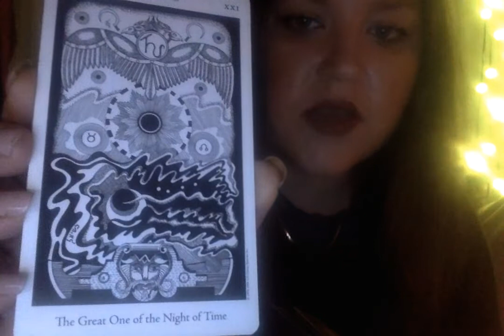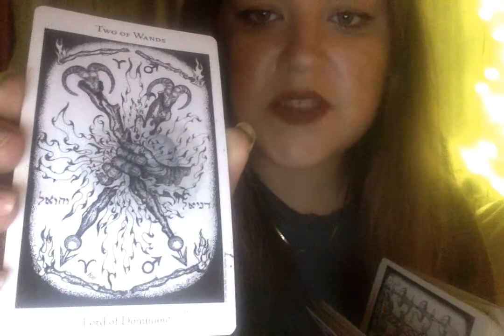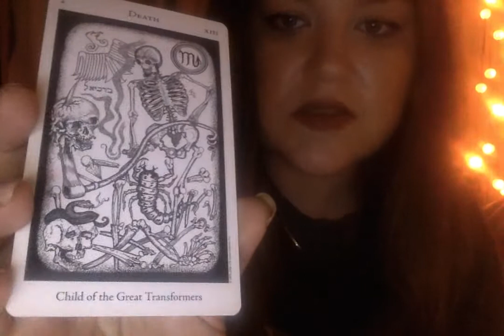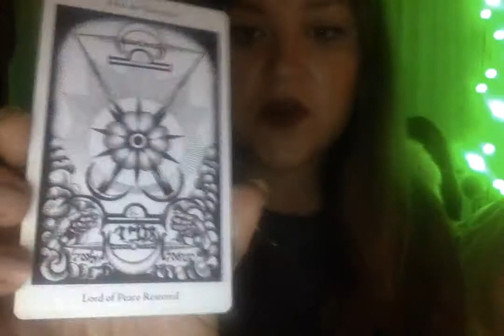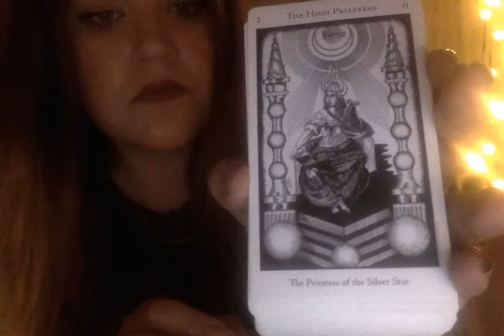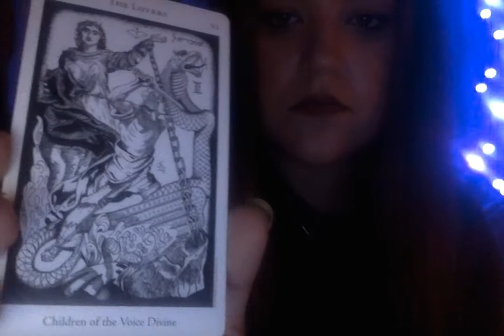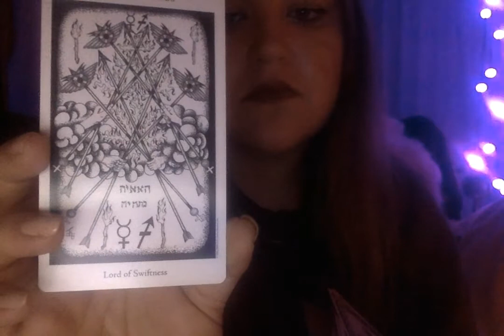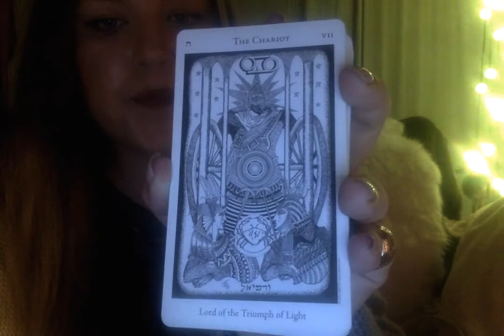Hermetic Tarot bonus card pull on 5 16 21 at 7 18 PM